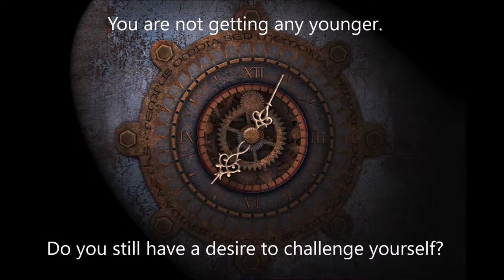Unique Adventure Travel Experience - 1-Mile Long Range Shooting!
Financial success allows nice toys.  A month later they have decreased in value by 30 points and your neighbor has a nicer one.

What if you could challenge yourself to achieve what only a few thousand people have ever accomplished?  How about a Unique High End Adventure Travel Experience?